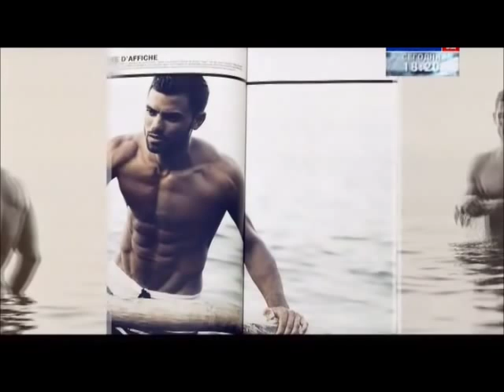Simon Fourcade before his operation.wmv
Interview on Russian TV